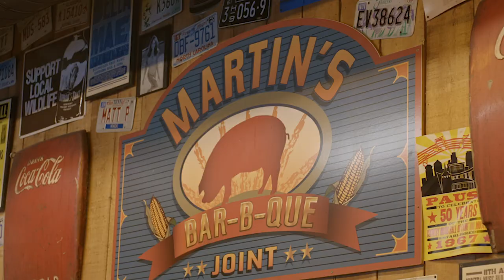Taste of Tennessee: Martin's Bar-B-Que Joint featuring Keith Bullock - :30 Trailer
Host Matt Moore joins Pitmaster Pat Martin at his downtown Nashville restaurant along with Titan’s Alum Keith Bulluck, then back in the LG Kitchen Matt and Pat cook up Martha’s Open Faced Grilled Tomato sandwiches. Along with a Martin’s staple, Pulled Pork with Coleslaw sandwiches.